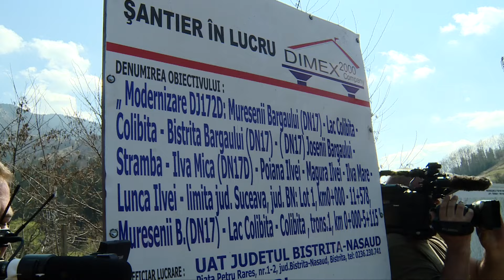4/11/2017 Vizita la Santierul de pe Lotul 1, Tronsonul 1, DJ172D Muresenii Bargaului - Colibita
4/11/2017 Judetul Bistrita: Vizita la Santierul de pe Lotul 1, Tronsonul 1, DJ172D  Muresenii Bargaului - Colibita